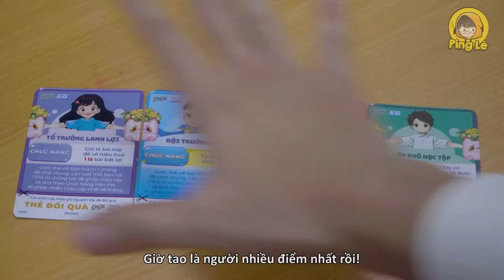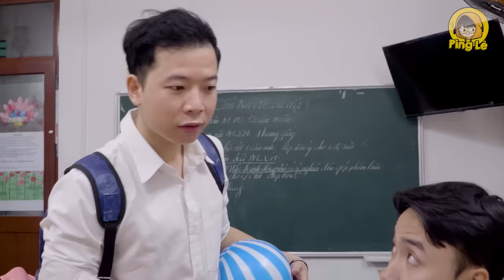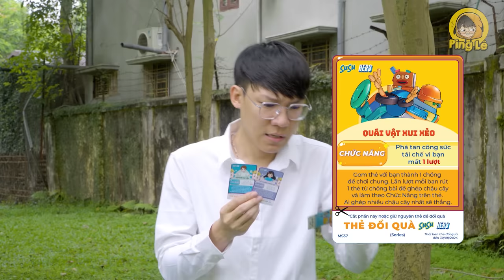[VIDEO # 380] Đại Chiến Hắc Ám: Cây Cối VS. Zombie!! | Vua Trò Chơi | Ping Lê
Một đại dịch Zombie bất ngờ ập tới tại ngôi trường mà nhóm bạn Ping đang học, cách duy nhất để ngăn chặn chúng chính là những thẻ bài SuSu Hero triệu hồi cây xanh! Liệu nhóm bạn Ping có ngăn chặn được đại dịch Zombie không? Cùng xem video nhé.